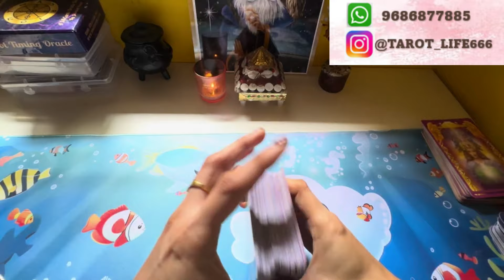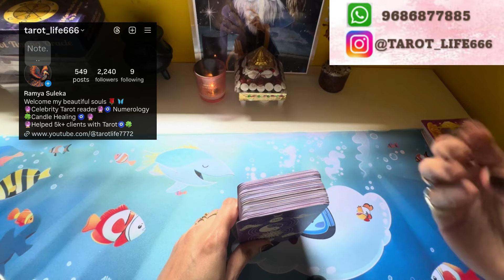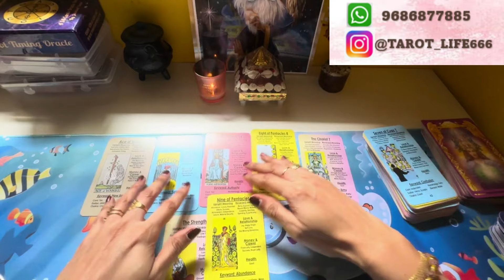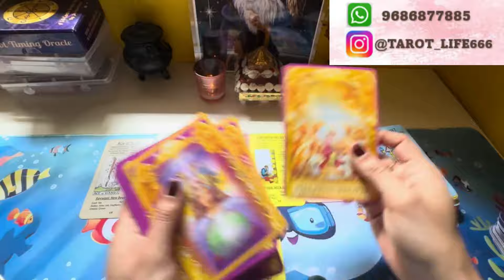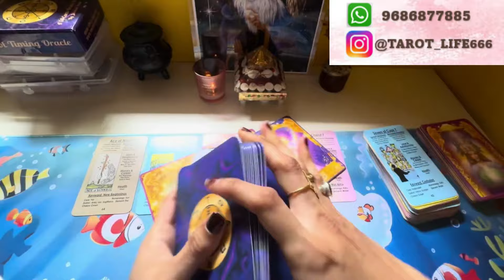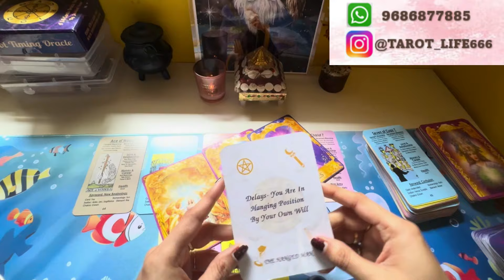ಅನುರಾಗ ನಿನ್ನ ನೊಡಿದಾಗ- Feelings for you